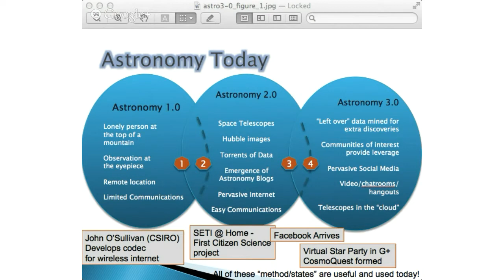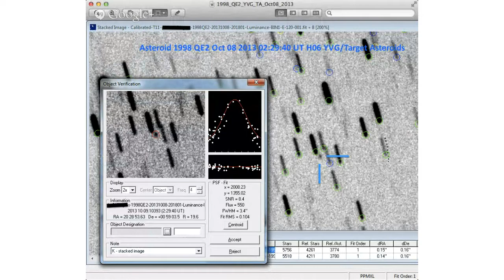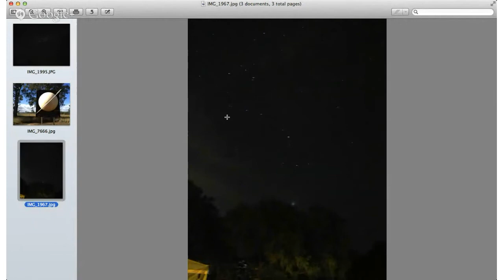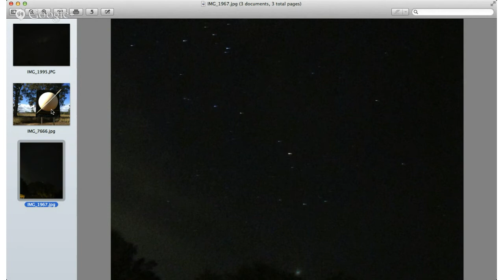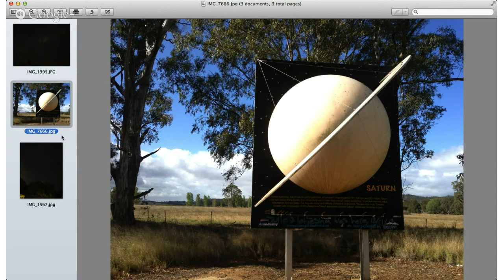ACCELN Hangout s03e30 - Space Radio Pioneer